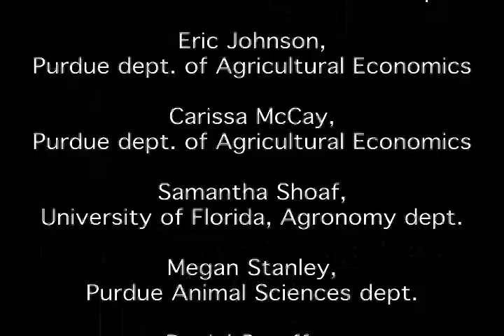Tropical Sustainable Agriculture tour - Honduras 2008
University of Florida and Purdue students look at the agriculture of Honduras on their 2008 spring break